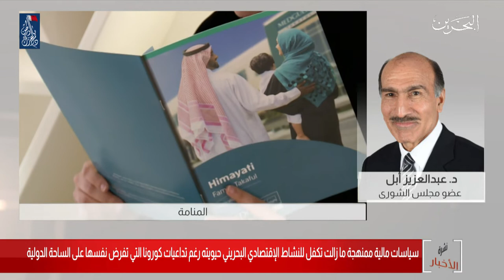البحرين مركز الأخبار : مداخلة هاتفية مع د.عبدالعزيز أبل عضو مجلس الشورى 07-12-2020